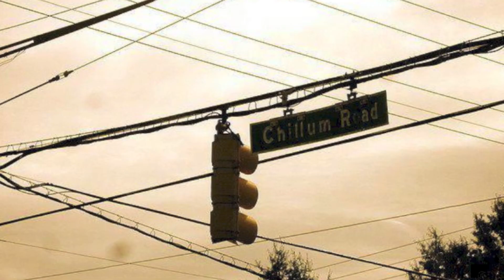Zo Pound - Phony [Produced By B@ss B@ngaz Be@ts]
DoeBlow Recordz (DBR)
Produced by B@ss B@ngaz Be@tz